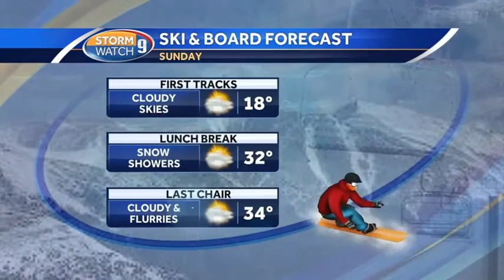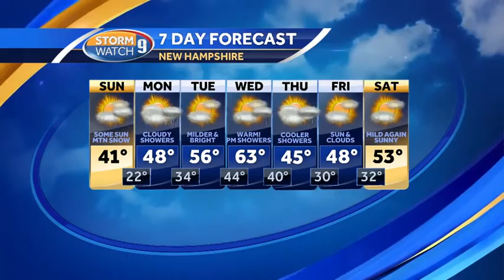Moutain flurries Sunday, warmer air returns